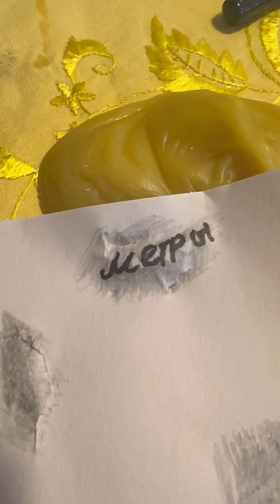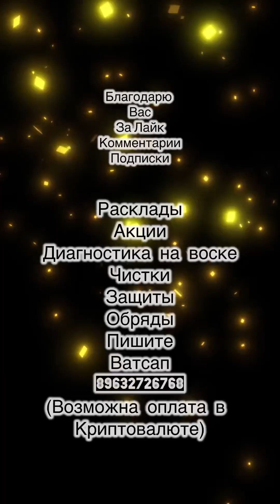Видео с диагностики негатива на воске. Ватсап 89632726768